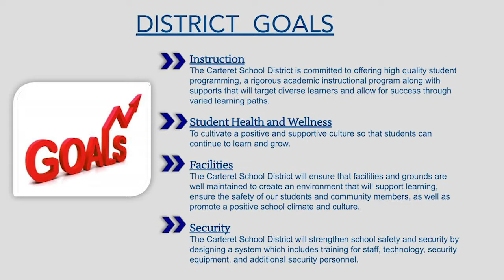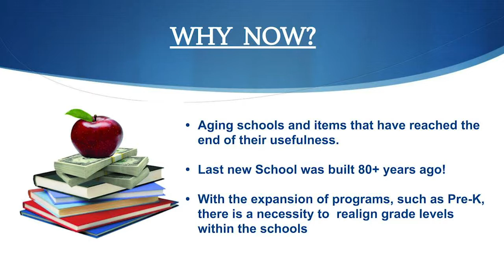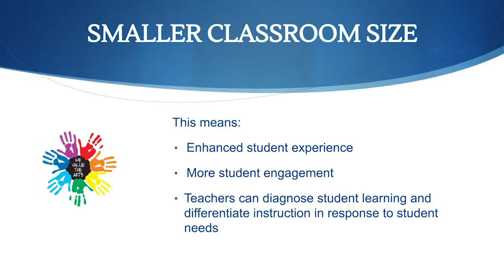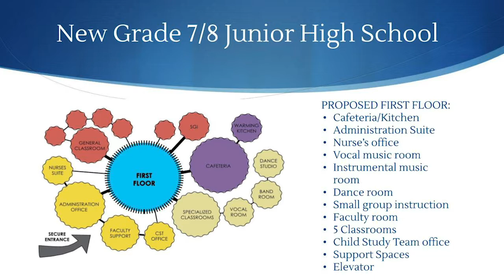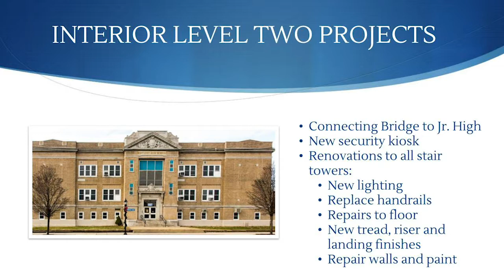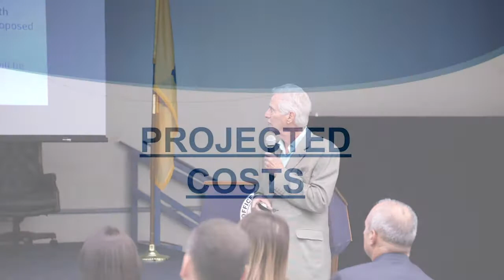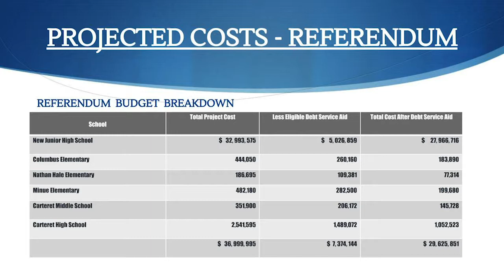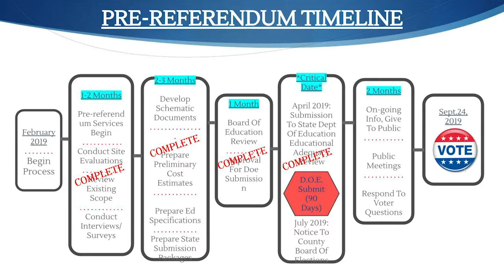Carteret Schools Referendum Presentation at Deverin Community Center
Mayor Daniel J. Reiman hosted a public town hall meeting on Monday, September 9th to discuss the upcoming $37 million Carteret schools building referendum on Tuesday, September 24th. The meeting was held at Carteret’s Thomas J. Deverin Community Center at 7pm.

The Mayor, who served as moderator of the panel discussion, was joined by Carteret School District Superintendent Rosa Diaz, as well as the District’s Auditor Gary Higgins of Lerch, Vinci & Higgins, Chief Project Architect Lloyd Rosenberg of DMR Architects and Chief Project Engineer Nicholas Rotonda of T&M Engineering.